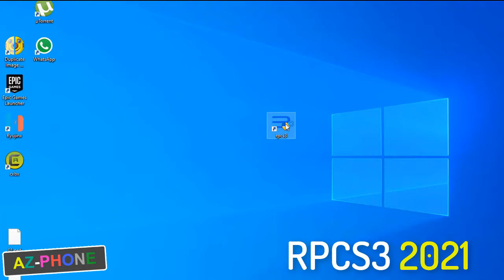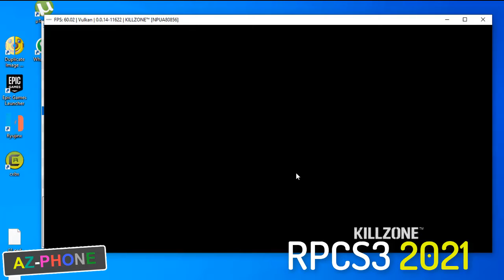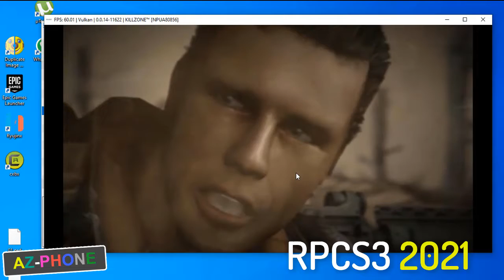RPCS3 Killzone Play PlayStation 3 Games On Pc